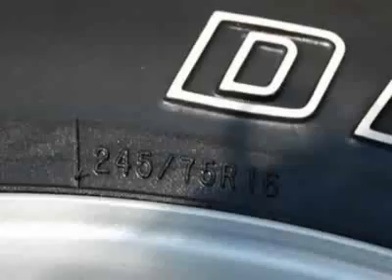2010 Jeep Wrangler Unlimited 4WD SUV - Wilkesboro, NC